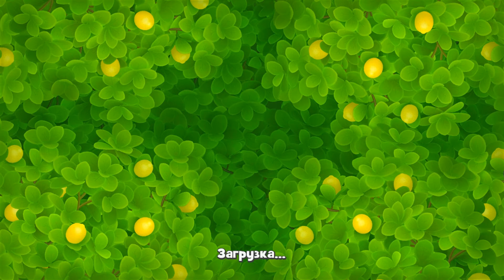GardenScapes level 9109 🌱 Playrix HD